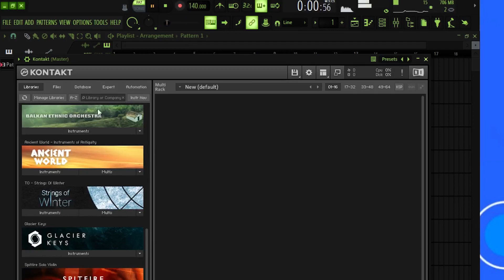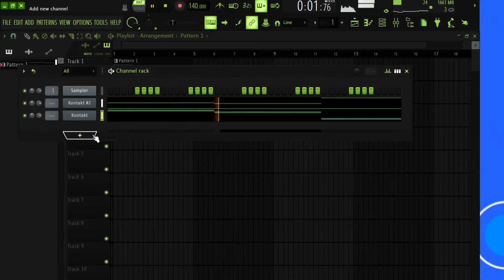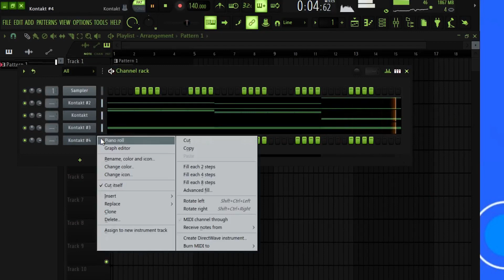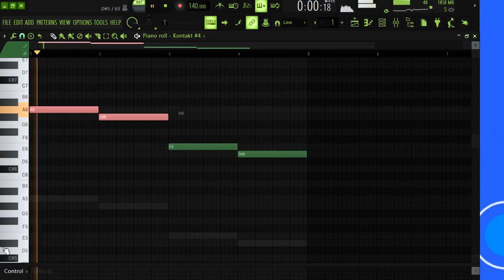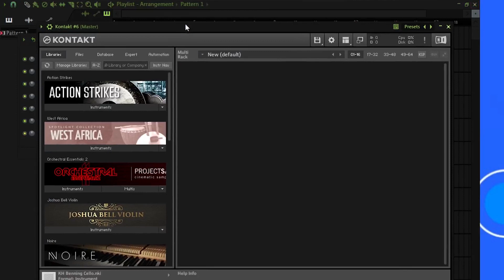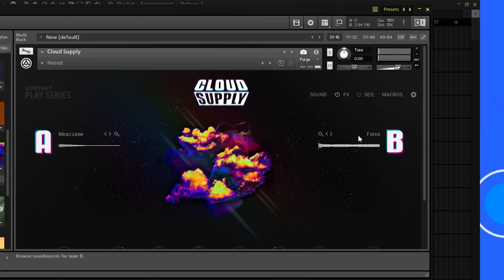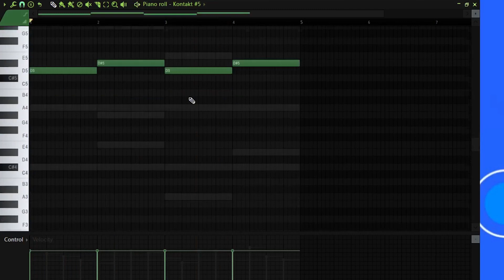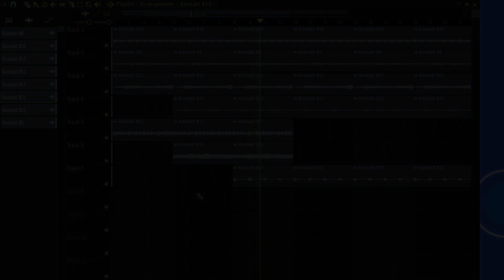How to Make Dark Orchestral Melodies like Southside, Pyrex Whippa from Scratch | FL Studio Tutorial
Outta the way folks🤞🏽🌴 Making Dark Orchestral Melodies like Southside, Pyrex Whippa | Fl studio 808mafia Type beat tutorial

In this video, I Will Teach you How to make southside, pyrex whippa type Beat From Scratch

0:00 - Sample PREVIEW
0:22 - Low String
1:03 - String
1:55 - Ambient
2:45 - High Violin
3:55 - Perc
5:10 - Bass
6:34 - Spiccato
7:04 - Loop
7:42 - Outro/Final Beat

(TAGS)